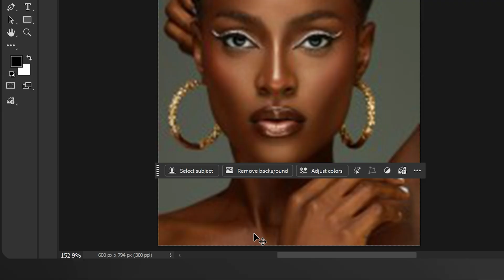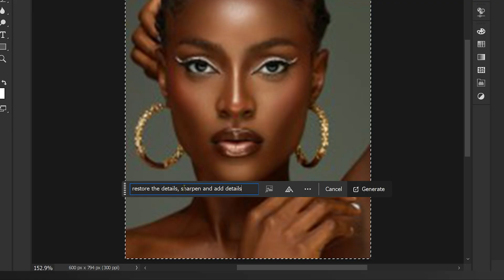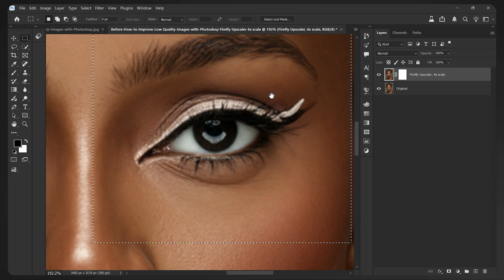🔥 Fix & Upscale Any Image in Photoshop | Restore Quality Like a PRO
Struggling with blurry or low-quality photos? In this Photoshop tutorial, I’ll show you how to fix resolution, upscale images, and restore photo quality with simple steps — no complicated tools needed!

👉 Works on old photos, low-res images, and AI-generated pictures
👉 Beginner-friendly & super fast
👉 Keep details sharp and clean